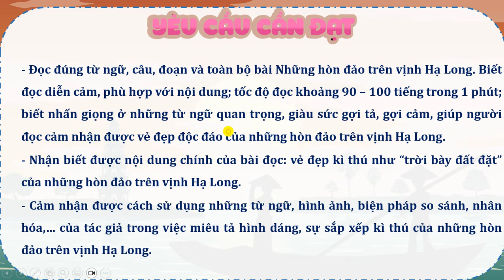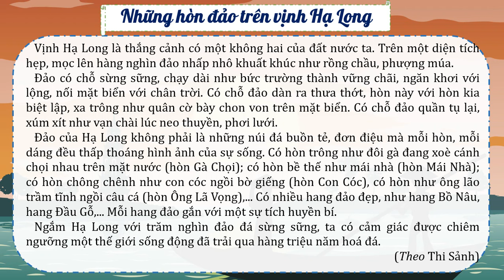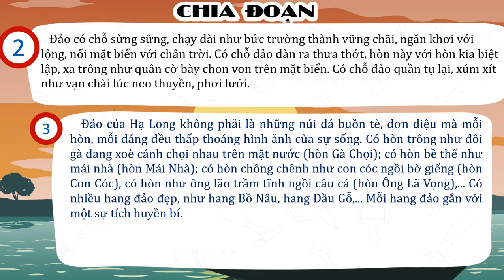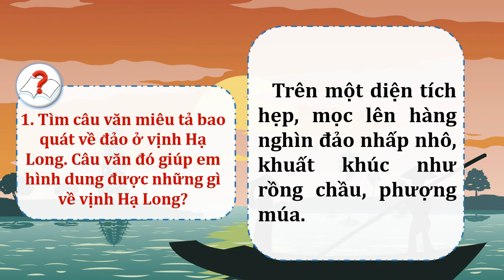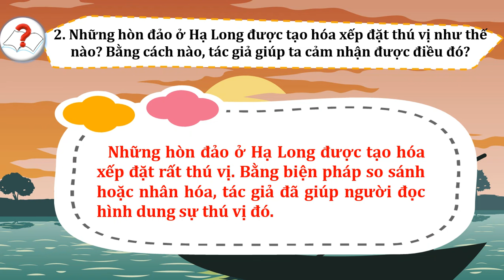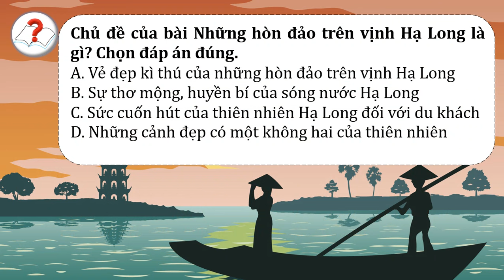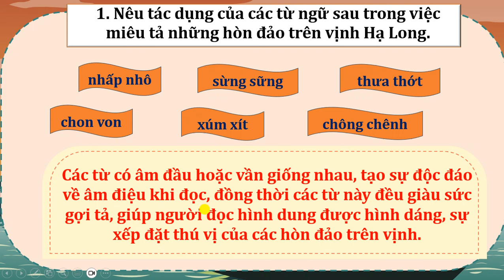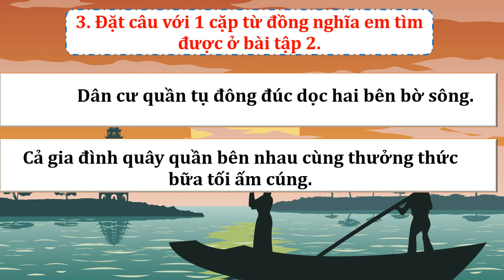TIẾNG VIỆT LỚP 5 TẬP 1: BÀI 12: NHỮNG HÒN ĐẢO TRÊN VỊNH HẠ LONG SÁCH KẾT NỐI MỚI NHẤT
TIẾNG VIỆT LỚP 5 TẬP 1: BÀI 12: NHỮNG HÒN ĐẢO TRÊN VỊNH HẠ LONG SÁCH KẾT NỐI MỚI NHẤTSÁCH KẾT NỐI MỚI NHẤT TRANG 60- 61